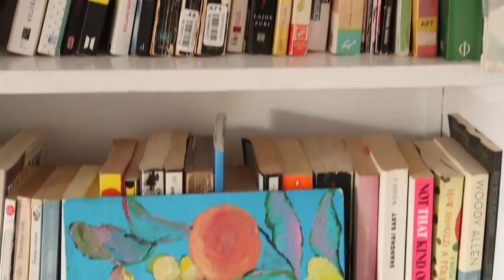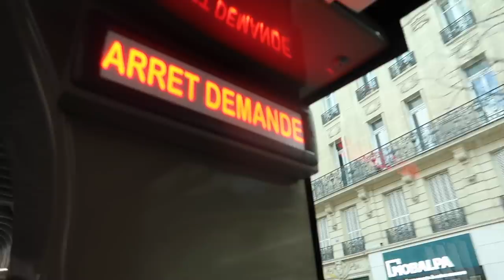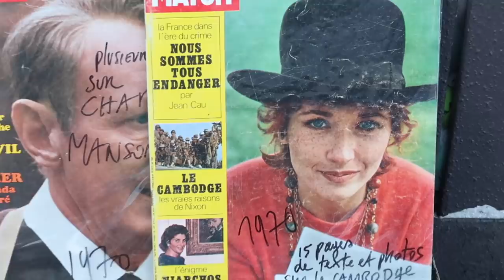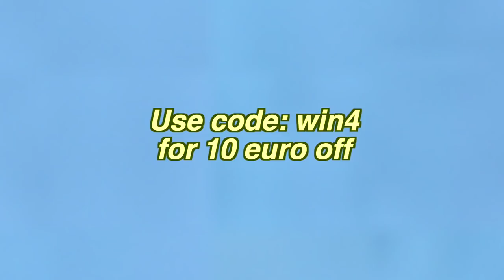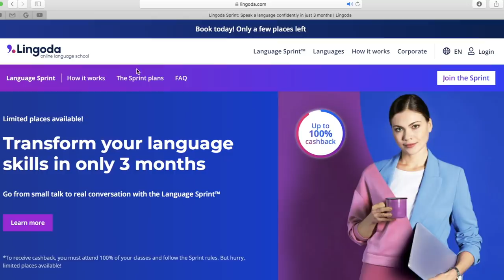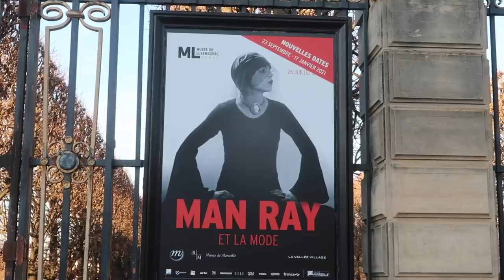Creating A New Life in Paris // starting over vlog 02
Life goes on.. here are my days lately, trying to find healing & strength in starting over, moving, and creating a new life in Paris. Grateful for the little moments of joy and that things do get better..
🌟 10 euro off your first month: WIN4
Hello my loves. These last few weeks of finding my rhythm and settling in to a new place have been full of highs and lows. I am proud of all the little victories, grateful that life still has color and hope and laughter with friends. If you saw my last vlog, you know I began the journey of starting over in Paris after my six year marriage ended. This is the second chapter of that story where I try to find a new normal. Something that has helped me find motivation is focusing on all that's ahead, and all the exciting things that come with beginning again: exploring my new neighbourhood in Paris, deciding what my days will look like, decorating and most importantly, reflecting on what lights me up. I realized after my last video that I am not alone in this and that many of you are in the same situation; whether thats going through a divorce, a breakup or a big life change. So let's spend Christmas together, go to all the plant markets and dance while painting my living room. I promise to keep opening up and sharing with you all the ups and downs as I begin again. I love you and thank you for being my friends.